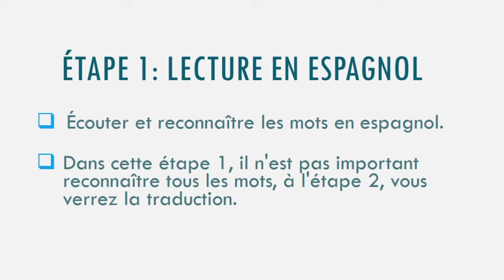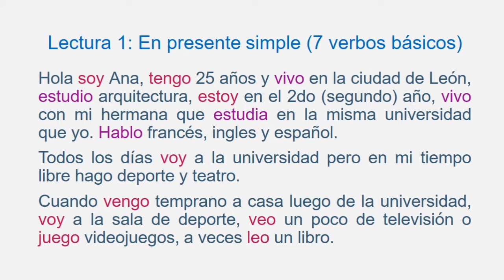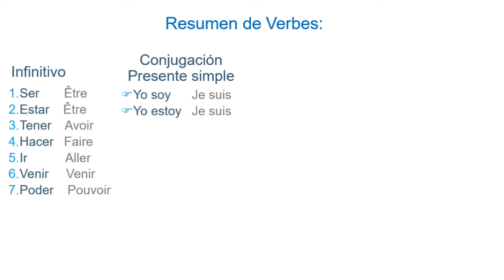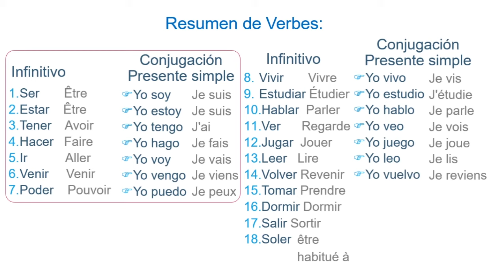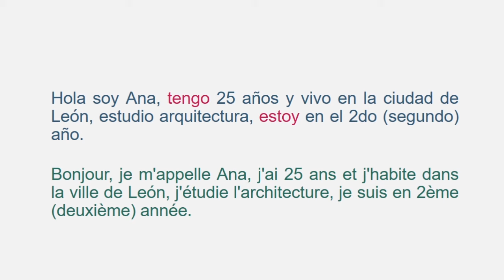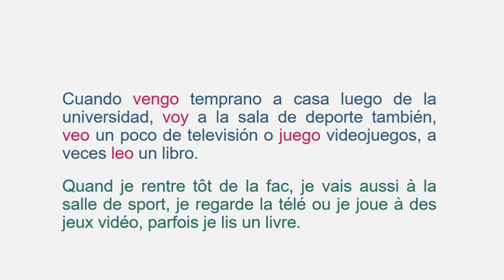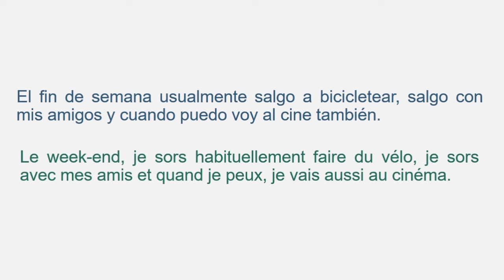TEXTE en ESPAGNOL - Se presenter en espagnol | Présent Simple | Apprendre l'espagnol | learn Spanish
👍 Entraînez Vos OREILLES 6 MINUTES DE Lire en espagnol ✔:  ÉCOUTE TEXTE au PRESENT SIMPLE - EN ESPAGNOL

🎯👉 Dans cette video nous vous propose:
 👉 Comment se presenter en espagnol ! : Écouter UN TEXTE en espagnol avec CONJUGAISON au SINGULIER:  (1re,  personne au SINGULIER) 👉 Comment se presenter.

👍 Comment conjuguer le Singulier ? Voici  la Conjugaison de les 7 verbes de base au Singulier:
🎯👉Ser (Être): Yo soy
🎯👉Estar (Être): Yo estoy
🎯👉Tener (Avoir): Yo tengo ,
🎯👉Hacer (Faire): Yo hago
🎯👉Ir  (Aller): Yo voy
🎯👉Venir (Venir ): Yo vengo
🎯👉Poder (Pouvoir): Yo puedo
Et aussi tu pourrai voir la conjugaison de ces verbes:
🎯👉Volver (Rentrer ): Yo vuelvo a casa...
🎯👉Vivir  (habiter): Yo vivo con mi hermana
🎯👉Estudiar (étudier ): Yo estudio arquitectura
🎯👉Ver  (Voir ): Yo veo la televisión
🎯👉Hablar (Parler): Yo hablo ingles, francés y español
🎯👉Jugar  (Jouer): Yo juego videojuegos
🎯👉Leer (Lire): Yo leo un libro
🎯👉Tomar (Prendre): Yo tomo una ducha
🎯👉Soler (Avoir l'habitude ): Yo suelo dormir a la medianoche
🎯👉Salir (Sortir ): Yo salgo con mis amigos

🚨 Si tu as aimé cette vidéo fais-le savoir en mettant un "j'aime"👍 et en commentant la vidéo 👍